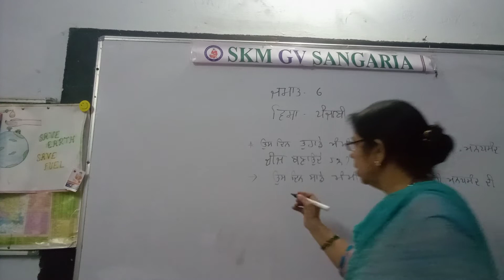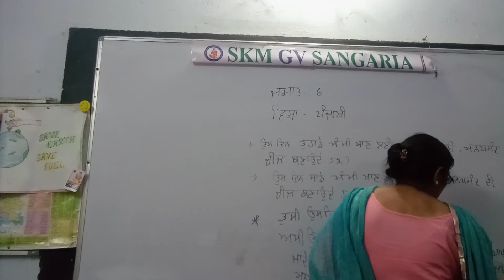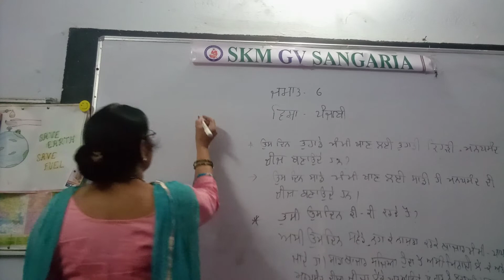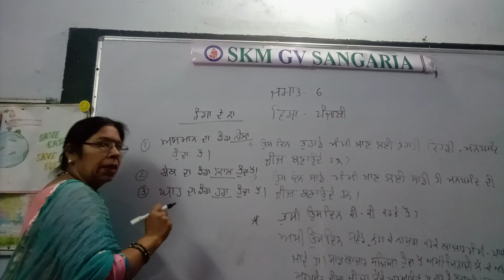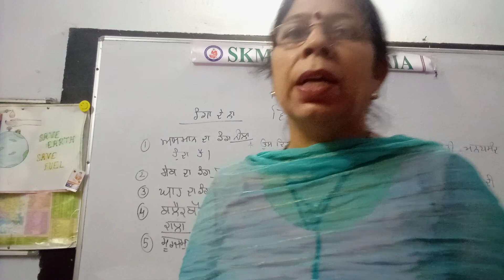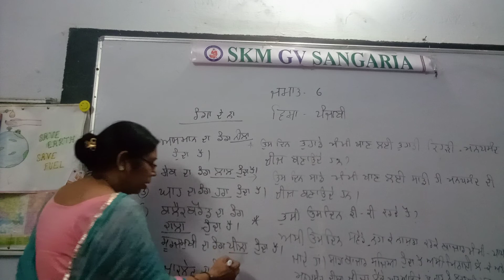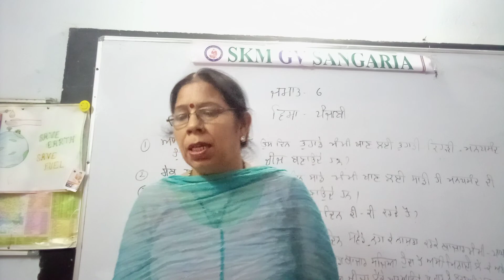class5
sub punjabi sentbyRR